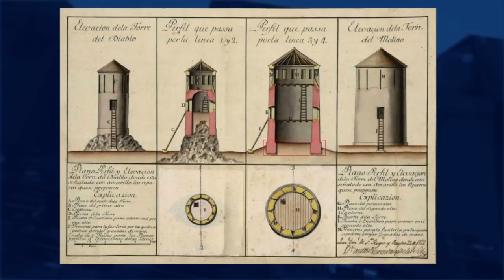Significant archaeological finds at Europa Point and Four Corners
Archaeological evidence of Moorish settlement dating back to the fourteenth century has been discovered at Europa Point during excavations for the new sporting facilities.